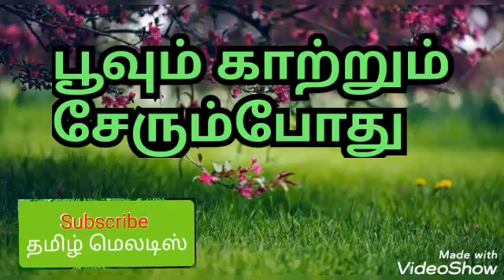🍀🍀Poovum Katrum Serumpothu Vaasam Varukirathu ⚘⚘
Red gear cloak headphone with mic buy link